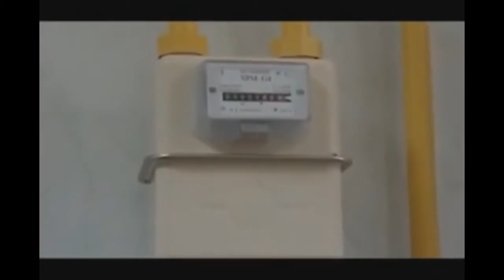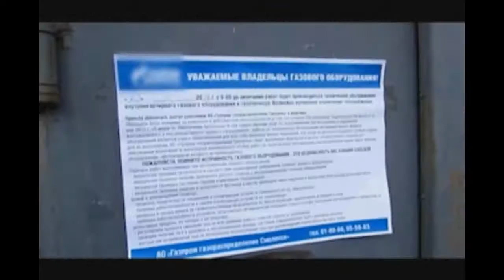Передача Город и мы выпуск от 09.02.2017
Передача подготовлена МКУ "Городское информационное агентство" при содействии Администрации города Смоленска